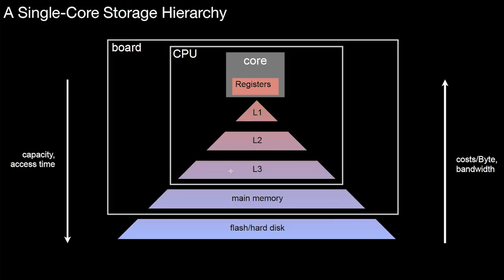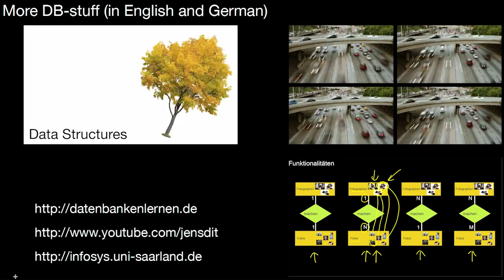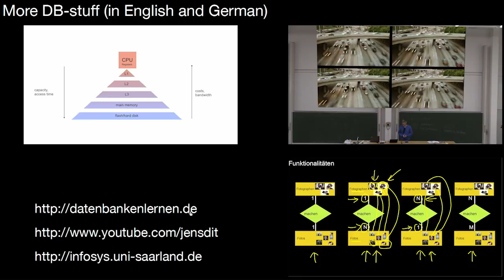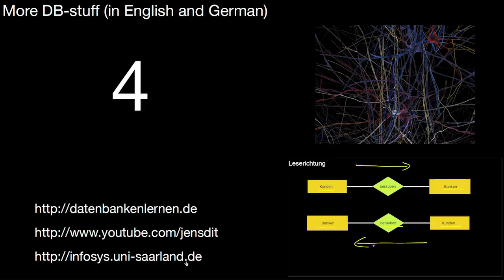14.104 Multicore Storage Hierarchies, NUMA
My book "Patterns in Data Management" is now available both as an ebook or a print book (with color graphics!). This book is not a standard textbook on database techniques. This book was written extending and complementing preexisting educational videos (including this one).

How are the two terms core and CPU related? How does a typical multicore storage hierarchy look like? What is different compared to the storage hierachy? Why isn’t L1 shared as well among multiple cores? What is a Non-Uniform Memory Access (NUMA) architecure? What is different compared to the multicore architecture? What does this imply for accesses to DRAM? Bonus Question: How again does this relate to The All Levels Are Equal?

Video for my inverted classroom "Database Systems".

The complete list of videos and additional material is available